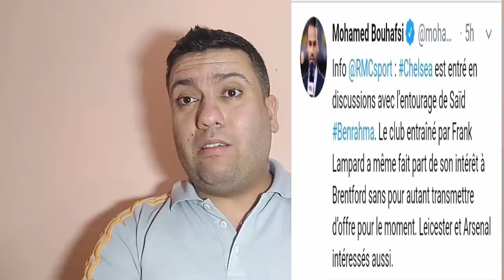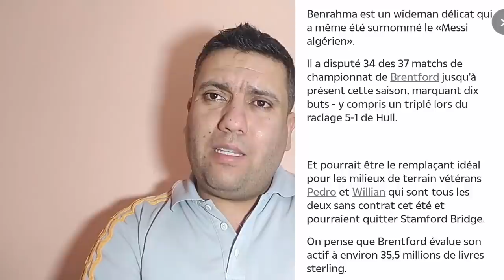عودة اللي معندوش مكانة في المنتخب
شيلسي مهتم ببن رحمة وعودة بلفوضيل للتدريبات الفردية
لمزيد الفيديوهات لاتنسوا الإشتراك
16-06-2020